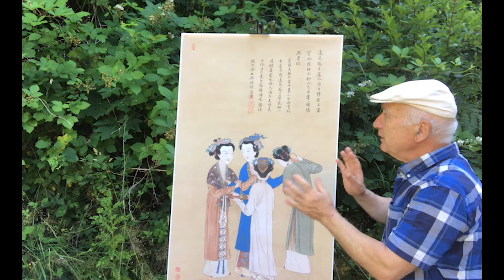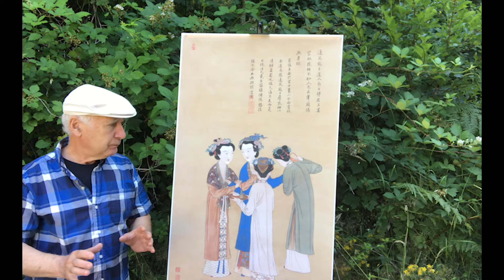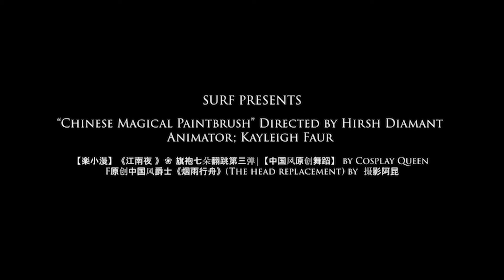ArtLife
Inspired by Strange Stories from a Chinese Studio, Liaozhai Zhiyi (聊齋誌異), by Pu Songling